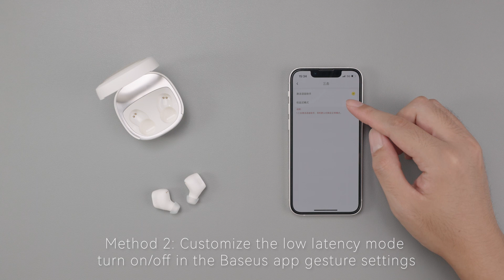Baseus Bowie WM02+ True Wireless Earphones Low Latency Mode